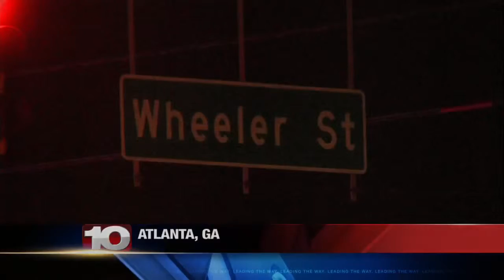run baby run